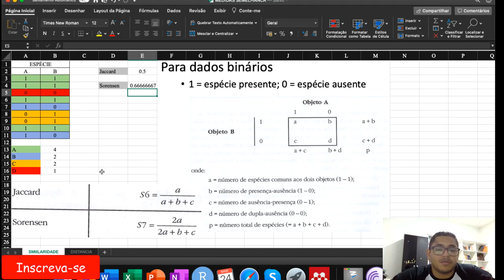Análise ecológica: Índice de Jaccard e Sorensen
Nesse vídeo, mostramos como são calculadas a similaridade entre objetos pelas medidas de Jaccard e Sorensen, nessas medidas quanto mais proximo de 1 mais similar são os objetos. Esses índices são bastante utilizados na PCoA ou na nMDS.